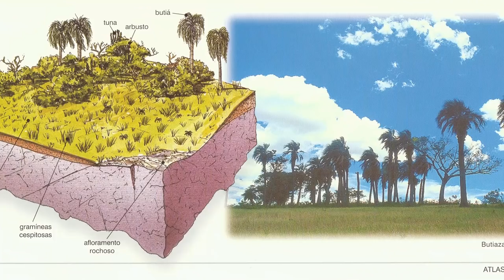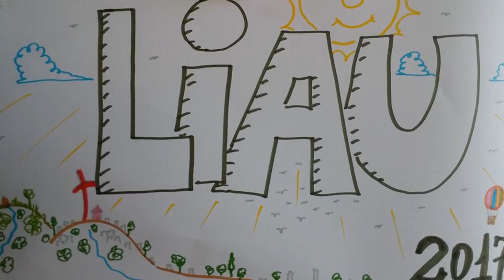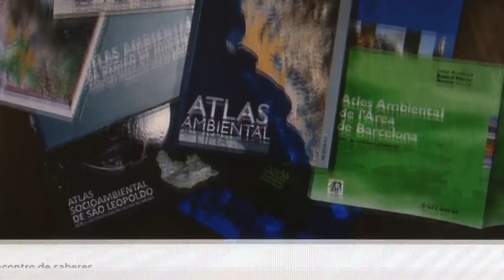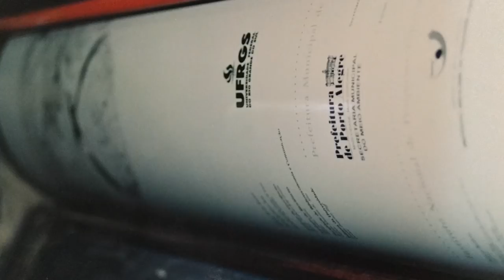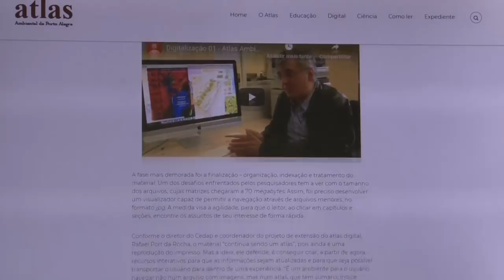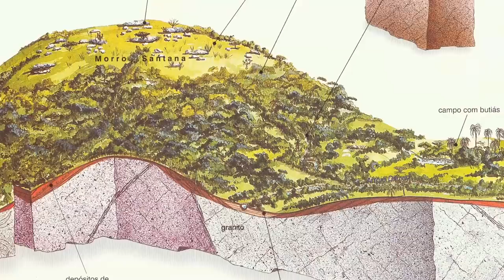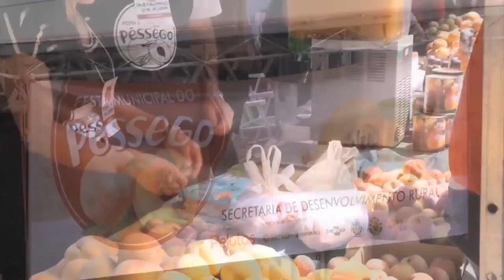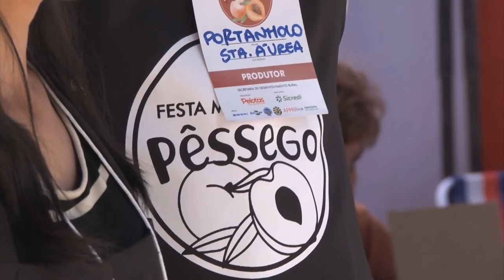Rio Grande Rural #1043 09/12/18 2º bloco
Versão digital de atlas ambiental é lançada em Porto Alegre

O Atlas Ambiental de Porto Alegre teve sua versão digitalizada lançada na última semana, no Auditório Dois da Faculdade de Biblioteconomia e Comunicação da UFRGS. Além de visualizar o conteúdo do Atlas Ambiental de Porto Alegre, você também pode baixar as imagens através do endereço Reportagem: Taline Schneider e Paulo Carneiro

2ª Festa do pêssego valoriza a cultura da fruta em Pelotas-RS
Cerca de quatro mil pessoas passaram pela localidade de Rincão da Caneleira, oitavo distrito de Pelotas, para participar da segunda festa do pêssego. O evento busca valorizar e potencializar a cultura e os produtores envolvidos. E também aproximar zona rural e urbana. Ligada à quinzena do pêssego, de 24 de novembro a 10 de dezembro, a Festa Municipal do Pêssego é uma promoção da Secretaria de Desenvolvimento Rural de Pelotas, Prefeitura Municipal, Emater/RS-Ascar e Embrapa Clima Temperado.